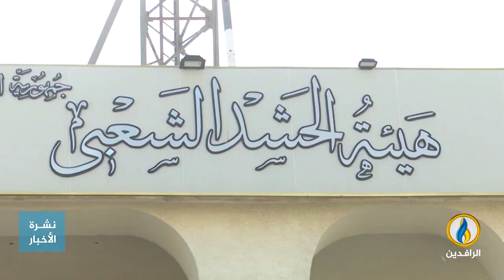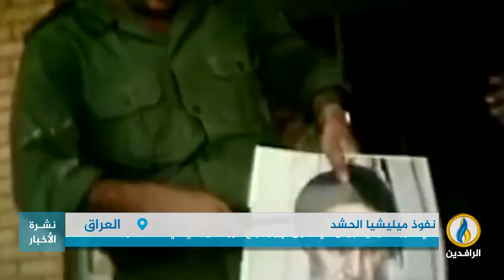تقرير | أول مناورة بحرية بين الحرس الثوري الإيراني وميليشيا الحشد في شط العرب